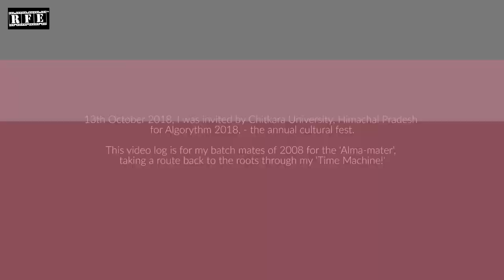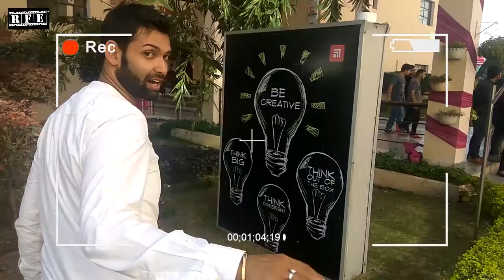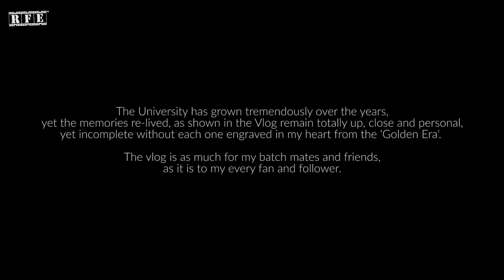Totally Explore Your Potential | VLOG Part #1 | Ojaswwee at Chitkara University Algorythm 2018